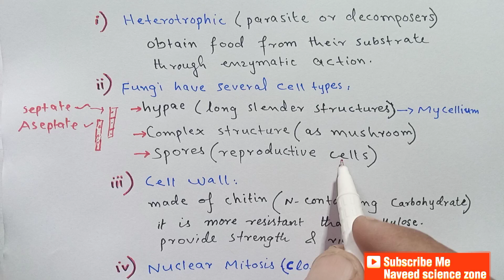General characteristics of Fungi/class 11 biology /hypae, complex and spores